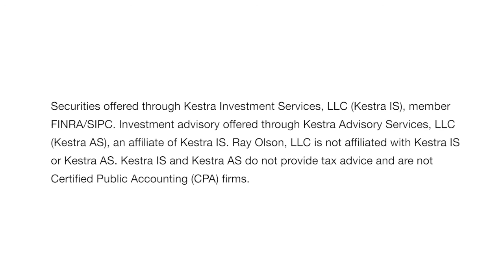Ray Olson Family Financial Planning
My name’s Ray Olson, Jr. I’m with Ray Olson, LLC. We’re an independent firm that specializes in family financial planning. We really concentrate on and are committed to helping clients really make smart decisions about their money so it can do as much good as possible. most of our plans are individually tailored for all the clients’ aspects of their life. We don’t want to just focus on just investing. And we hope that we can kind of guide them and give them that confidence – where they can have a sound financial future.

For more information on Ray Olson Family Financial Planning, please visit our

The opinions expressed in this commentary are those of the author and may not necessarily reflect those held by Kestra Investment Services, LLC or Kestra Advisory Services, LLC. This is for general information only and is not intended to provide specific investment advice or recommendations for any individual. It is suggested that you consult your financial professional, attorney, or tax advisor with regard to your individual situation. Comments concerning the past performance are not intended to be forward looking and should not be viewed as an indication of future results.